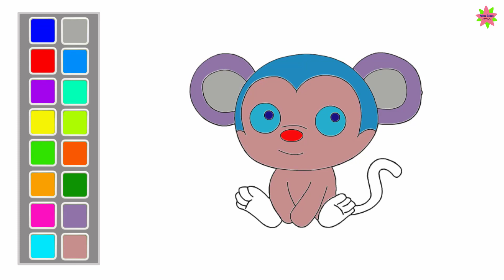Monkey Drawing & Coloring For Kids - Coloring Pages For Children, Babies & Toddlers